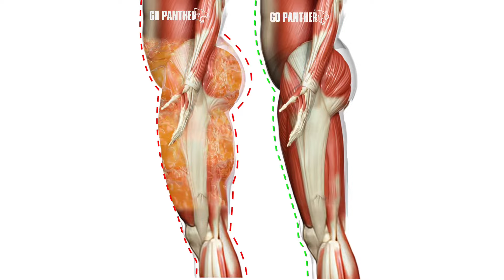تمارين تحدي خسارة الوزن ٥ كيلو في ٥ اسابيع| تمارين لترتيب شكل الجسم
تمرين تحدي الاسبوعين  لتنحيف الكرش من دون ضغط على الركب

لنتائج رائعة من الأفضل نتوقف عن السكر الابيض تماما ونستعين عنه بالسكر الطبيعي بكميات قليلة، والاعتماد على البروتين والخضار والتخفيف من النشويات .

تمارين منزلية لنحت عضلات البطن بدون معدات  في اسبوعين

 مدة التمرين اسبوعيا ثلاث مرات الى خمس مرات

يرجى اعادة الفيديو مرتين يوميا للاستفادة الجيدة ✅

"Exercise Challenge: Five Days to Slim Down and Tighten the Whole Body Without Pressure on the Knees

For great results, it is best to completely stop using white sugar and replace it with natural sugar in small quantities, rely on protein and vegetables, and reduce carbohydrates .